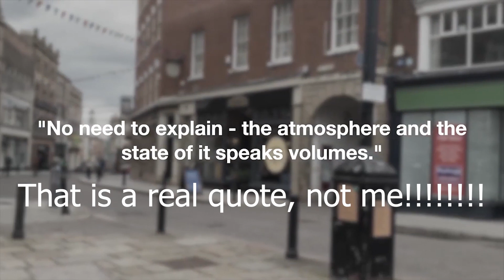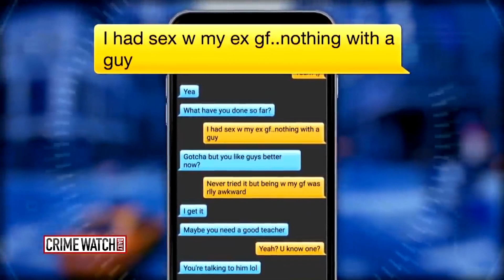Charles Lawrence - The Accounant Predator (Hansen vs Predator Review - REMASTERED)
hansen vs predator,hansen vs. predator,chris hansen,predator,charles lawrence,to catch a predator,chris hansen vs. predator,hansen vs predator uncut,hansen vs predators,chris james hansen vs predator,hansen vs predator chat log,crime watch daily hansen vs predator,hansen versus predator,chris hansen predators,aliens vs predator,chris hansen to catch a predator,hansen,chris hansen uncut,crime watch daily with chris hansen,to catch a predator canceled